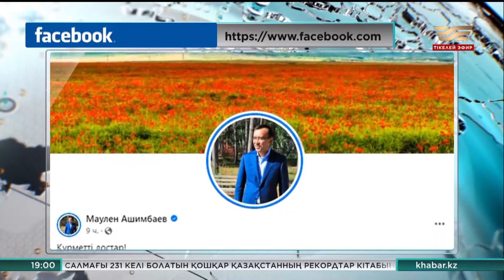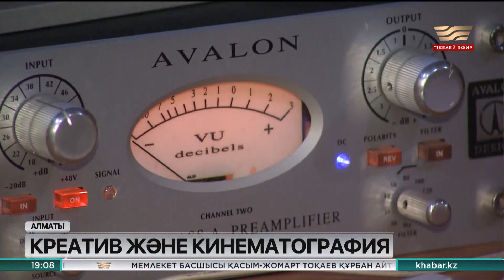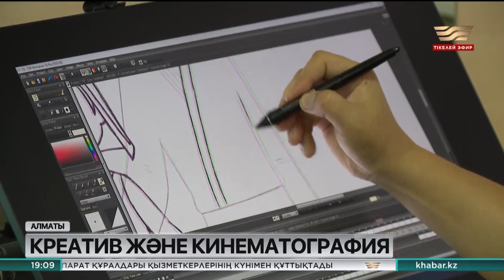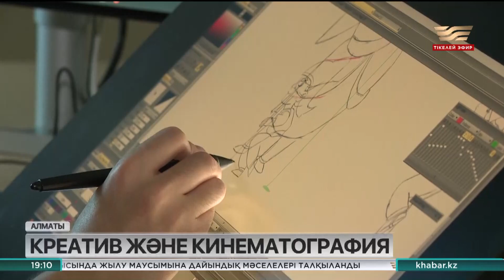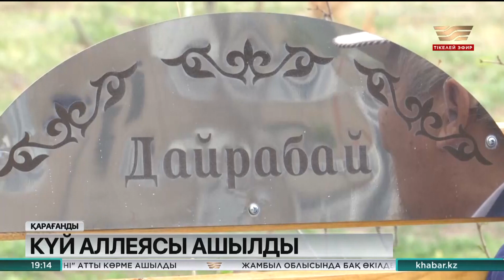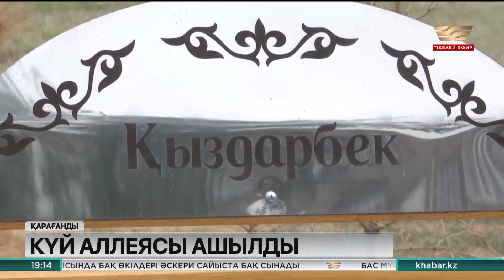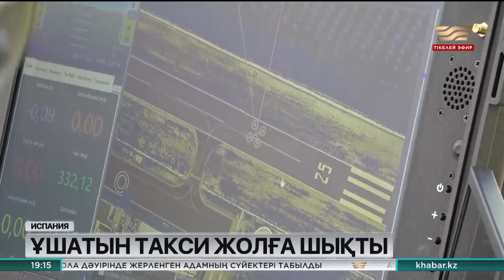Жаңалықтар | 28.06.2023 | 19:00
Жаңалықтар топтамасының бұл шығарылымында:

Қасым-Жомарт Тоқаев елордадағы Әзірет Сұлтан мешітіне барды
Елордадағы барлық мешіттерде айт намазы оқылды
Әшімбаев: Құрбан айт барша қазақстандық үшін айрықша мәнге ие
Түркістандық шаруа асыл тұқымды қошқардың жаңа тұқымын шығарды
Ұлттық құрылтай 2023: Креативті индустрияны жаңа деңгейге көтеруіміз керек

АРНАМЫЗДЫҢ ҮЗДІК ЖОБАЛАРЫ / ТОПОВЫЕ ПРОЕКТЫ КАНАЛА:
#;жаңалықтар 28маусым #2023